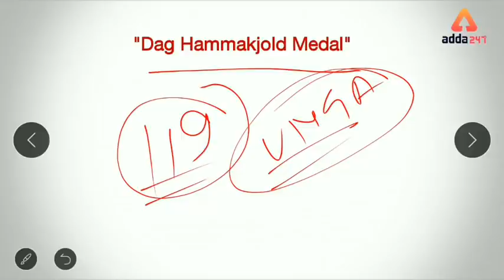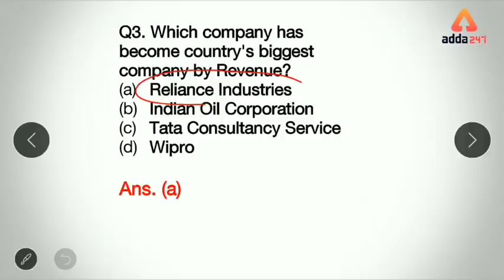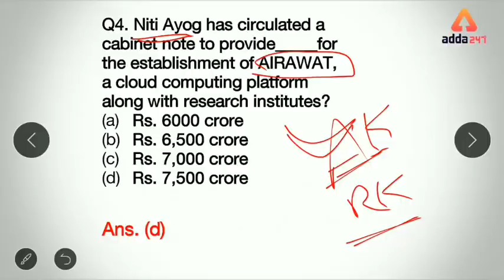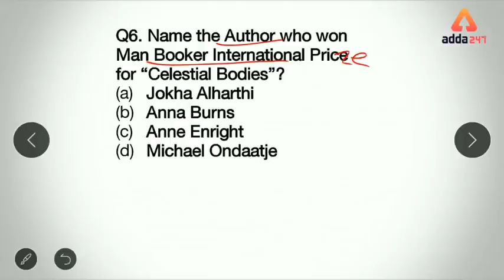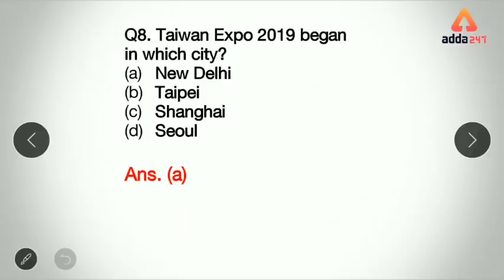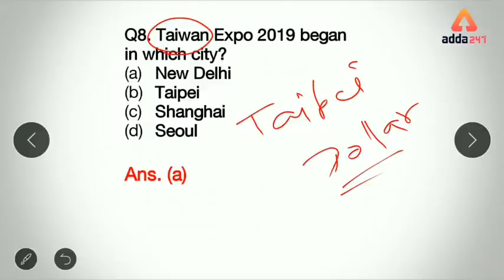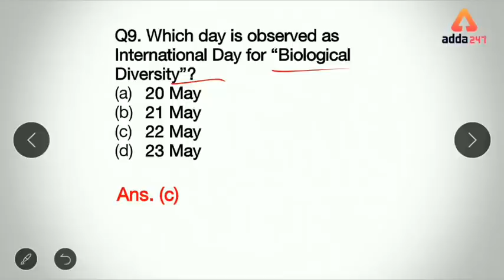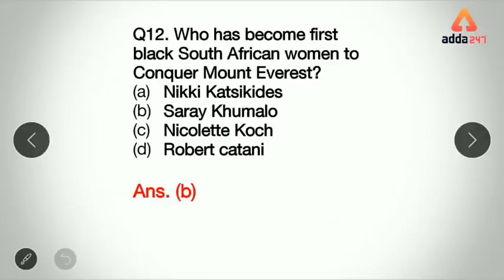Daily 5 A.M. MCQ | Current Affairs MCQ | 23 May | SBI, IBPS, IDBI & Others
Free Daily Quiz for All Subjects-

ADDA247 New Classes Schedule With Playlist Links:

MORNING SHOWS:
4:30 AM: Current Affairs MCQ
6 AM: Vocabulary English Rules
6:30 AM: Speed Maths (Alternate Days)
6:30 AM: Reasoning Tricks (Alternate Days)
8:45 AM: Spoken English

2 PM: IBPS RRB: English(T/T/S) or Hindi(M/W/F)